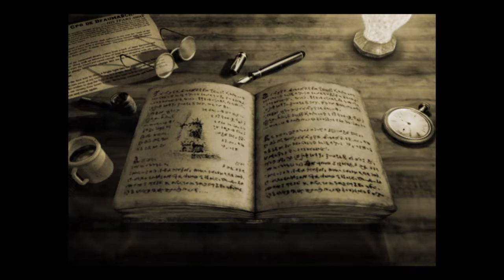Dark Cloud (2021) *Lionhearth704* (2)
Jugando Dark Cloud (El Comienzo)